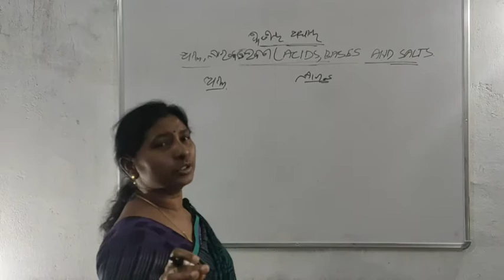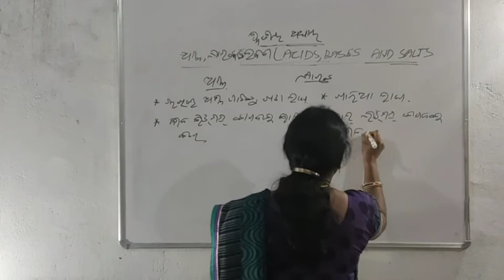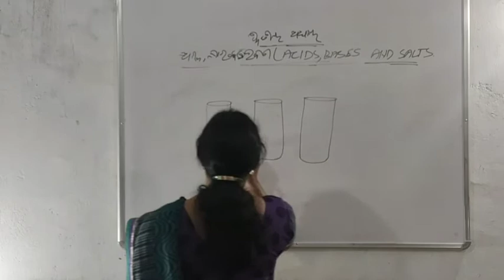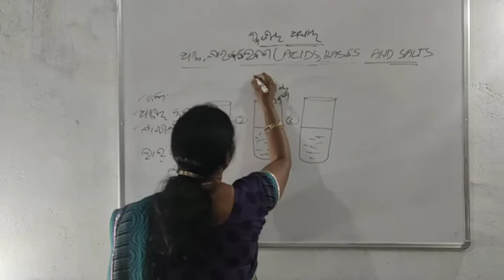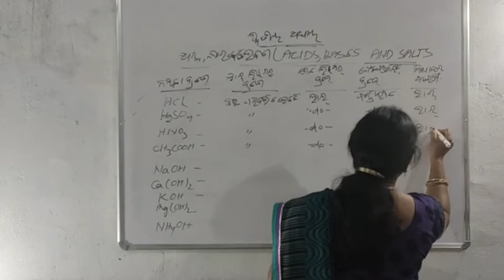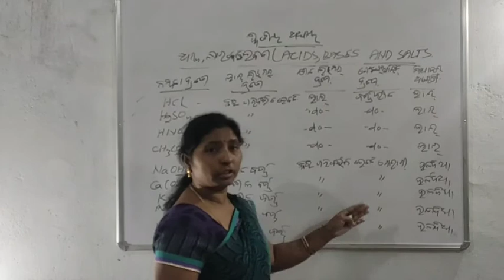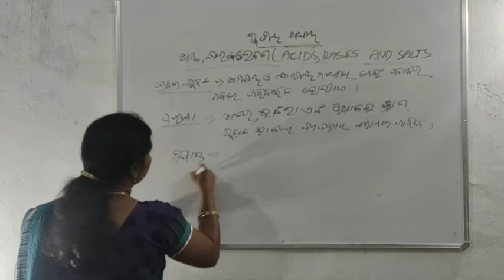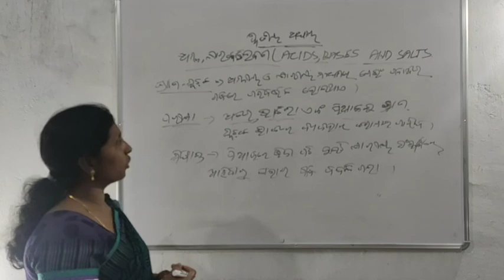ଭୌତିକ ବିଜ୍ଞାନ(ଦ୍ଵିତୀୟ ଅଧ୍ୟାୟ) ଅମ୍ଳ, କ୍ଷାରକ ଓ ଲବଣ(Acid, base and salt) ଦଶମ ଶ୍ରେଣୀ